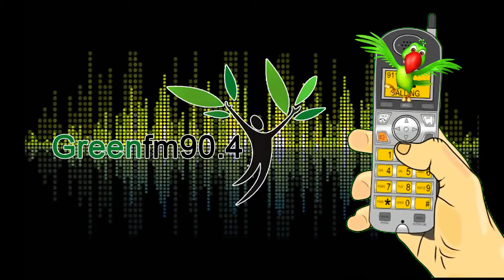Greenfm90.4 - Wrong No - 113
Greenfm90.4 sangli